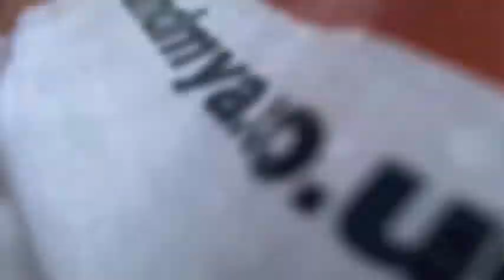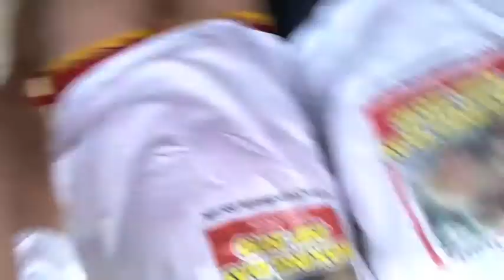The Boxing day dip ...2010 part 2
This is the video i shot of the event, from the starting line through the dip and afterwards. The dip was done to raise funds for my late wife and daughter who were killed in August of this year.. thanks to all those that took part and for those that sponsored and supported us...